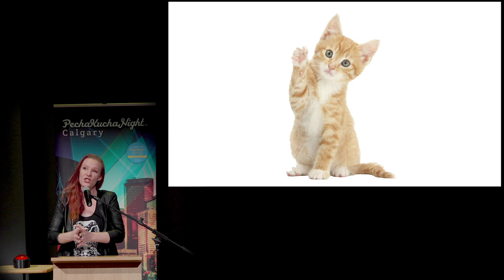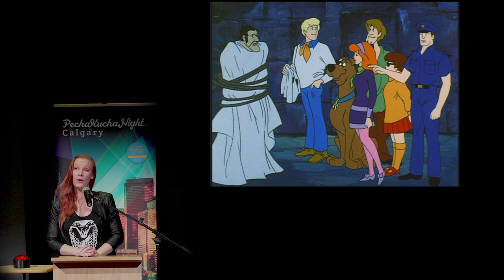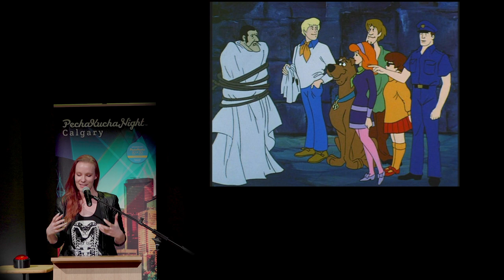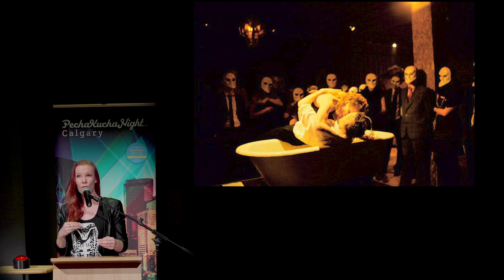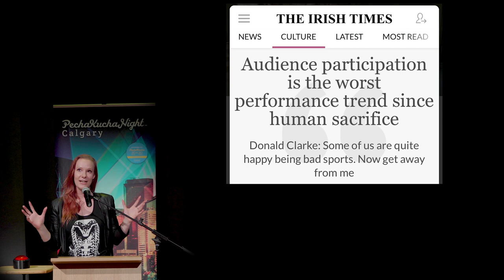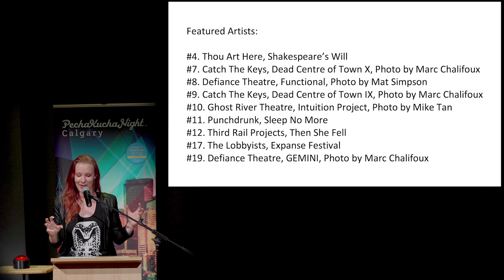Louise Casemore (She/Her) - PechaKucha Calgary #40: WILD at NCL with HPR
Louise Casemore is an Alberta based performer, advocate, and award winning playwright who is passionate about good food, exploring new ways to approach storytelling, and all things strange and unusual.